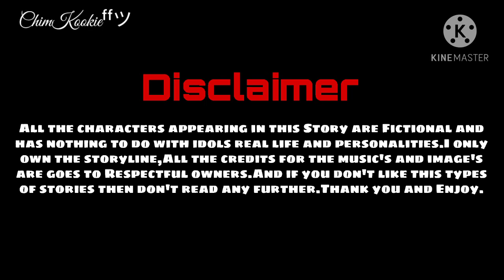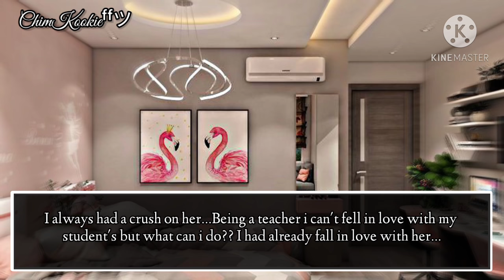𝐊𝐓𝐇 𝐎𝐍𝐄𝐒𝐇𝐎𝐓 𝐅𝐅||𝐒𝐭𝐫𝐢𝐩 𝐆𝐚𝐦𝐞 𝐰𝐢𝐭𝐡 𝐦𝐲 𝐏𝐫𝐢𝐯𝐚𝐭𝐞 𝐓𝐮𝐭𝐨𝐫 [One Wrong Answer and you will Strip]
𝐌𝐚𝐢𝐧 𝐌𝐚𝐥𝐞 𝐋𝐞𝐚𝐝:𝐊𝐢𝐦 𝐓𝐚𝐞𝐡𝐲𝐮𝐧𝐠
𝐌𝐚𝐢𝐧 𝐅𝐞𝐦𝐚𝐥𝐞 𝐋𝐞𝐚𝐝:𝐂𝐡𝐨𝐢 𝐘/𝐧

•𝐑𝐢𝐝𝐝𝐥𝐞'𝐬 𝐀𝐫𝐞 𝐭𝐚𝐤𝐞𝐧 𝐟𝐫𝐨𝐦 𝐆𝐨𝐨𝐠𝐥𝐞 𝐰𝐞𝐝𝐬𝐢𝐭𝐞𝐬•

𝐈𝐭'𝐬 𝐉𝐮𝐬𝐭 𝐚 𝐅𝐚𝐧𝐟𝐢𝐜 𝐬𝐨 𝐝𝐨𝐧'𝐭 𝐭𝐚𝐤𝐞 𝐢𝐭 𝐬𝐞𝐫𝐢𝐨𝐮𝐬𝐥𝐲
𝐀𝐧𝐝 𝐬𝐨𝐫𝐫𝐲 𝐟𝐨𝐫 𝐦𝐲 𝐆𝐫𝐚𝐦𝐦𝐚𝐭𝐢𝐜𝐚𝐥 𝐌𝐢𝐬𝐭𝐚𝐤𝐞𝐬